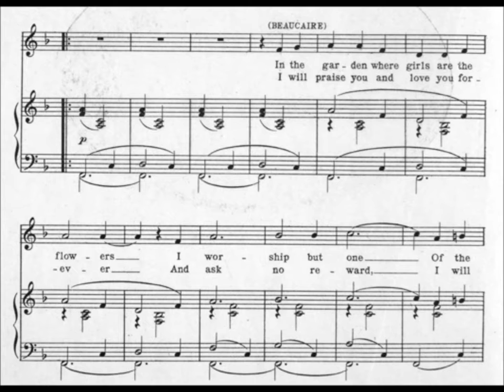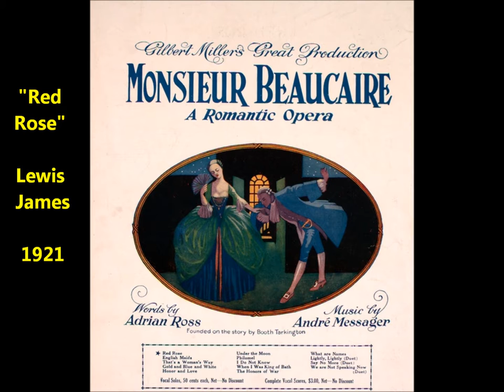Lewis James “Red Rose” from opera Monsieur Beaucaire by Adrian Ross & André Messager (1921)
Lewis James sings “Red Rose” from Monsieur Beaucaire, a light opera with words by Adrian Ross and music by André Messager (1921).

André Charles Prosper Messager lived from 1853 to 1929.

This French composer wrote music for Véronique (his biggest success), Les p'tites Michu, and Monsieur Beaucaire.

Lewis James was born on July 29, 1892, in Dexter, Michigan.

He died on  February 19, 1959.

He had a flourishing recording career--he did not have an important stage career.

Lewis Lyman James attended the State Normal School and the University of Michigan, where he was a track and baseball star. While studying engineering at the Ann Arbor campus, James was persuaded to forego his appointment to the Naval Academy in favor of vocal studies. He married Jeanette Wallace of Detroit and they had a daughter, Janet.

James sang in churches and did concert work with such ensembles as the New York Philharmonic Orchestra and the Philadelphia Orchestra. He began his recording career with Frank Croxton's help, making his debut with Columbia using the nom de disque Robert Lewis. The song was Clarke's "I Know I Got More Than My Share," which was backed on Columbia A2108 by Vernon Dalhart's first recording for a major company, Van Alstyne's "Just A Word of Sympathy."

It was an interesting coupling since the two unknown tenors--James and Dalhart--would go on to enjoy great success in the 1920s as record artists. The disc was issued in December 1916. Other companies used the name Robert Lewis for him, including the Grey Gull Record Company in the 1920s.

Columbia's January 1917 supplement announced the formation of a new group, the Knickerbocker Quartet, which consisted of first tenor George Eldred, second tenor Robert Lewis, baritone William Morgan, and basso Glenn Howard.

In the World War I era he made many Pathé records as a solo artist, beginning with Head's "Sometime You'll Remember" (20193), issued in late 1917.

Various pseudonyms were used for James--not only Robert Lewis but Harold Harvey, Robert Bruce, Bruce Wallace, Howard Clarke, even Uncle Lewis on a series of seven-inch discs for children. In addition, a quartet of which he was a member, the Shannon Four, was usually listed as the Lyric Male Quartet on Edison Diamond Discs and Blue Amberol cylinders. Pathé called the ensemble the Acme Male Quartet and named the Crescent Trio--consisting of James, Charles Hart and Elliott Shaw--the Apollo Trio.

Using his own name, he was on a Columbia disc for the first time with the release of "My Little Gypsy Wanda" (A2618) in November 1918.

His Victor debut, "All Aboard for Home, Sweet Home" (18441), was issued in May 1918. In announcing the disc, Talking Machine World and Victor's supplement for that month give his name as "Louis James" though the label for Victor 18441 spells the name correctly. He was assisted by the Shannon Four, whom he joined by the spring of 1918. A full-page Paramount Records advertisement in the May 1918 issue of Talking Machine World includes a photograph of the Shannon Four, and James--with his distinctive moustache--is among the four singers, replacing original second tenor Harvey Hindermyer.

His first Edison record as a solo artist, Blue Amberol 3706, features "Show Me the Way to Your Heart," issued in April 1919.

Billy Jones replaced James as second tenor of the Shannon Four around 1922 for many sessions. In November 1921, Okeh issued Lewis James and the Shannon Four singing "When the Autumn Leaves Begin to Fall" (4410), and James stopped performing with the group shortly thereafter though it appears that he returned to the quartet by the end of the year, when the Aeolian Company issued "The First Noel" on Vocalion 14438, credited to "Lewis James and the Aeolian Male Quartet."

In April 1922 Columbia issued on A3556 a new trio consisting of Charles Hart, Elliott Shaw, and tenor Everett Clarke--James was unavailable for a Crescent Trio session or had briefly stopped being a member. In 1922 James continued to record with Shaw, their versions of "Old Kentucky Moonlight" being issued on Pathé 20796 and Emerson 10544 in September 1922.

The Shannon Four became The Revelers in mid-1925, with Ed Smalle as pianist, arranger, and vocalist. Making records as the Merrymakers for Brunswick and as the Singing Sophomores for Columbia, the Revelers was influential, enjoying great popularity in the U. S. and abroad, via records, live appearances and the radio well into the 1930s. In the 1940s manager Wilfred Glenn formed a new quartet and used the old name.